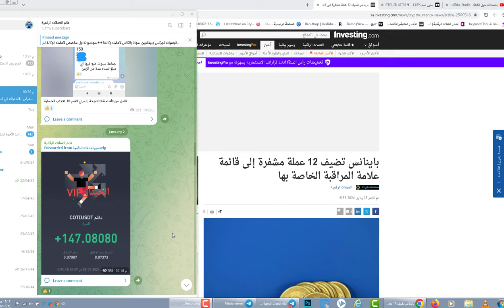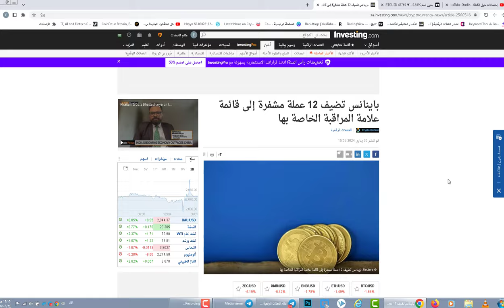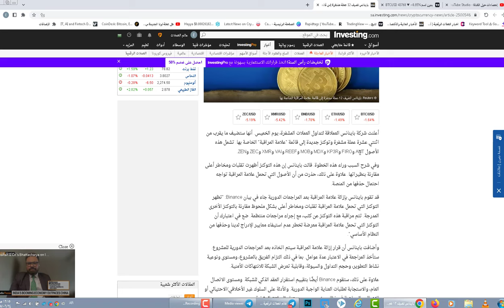عملات عليك الحذر منها تحت المراقبة ANT وFIRO وKP3R وMDX وMOB وREEF وVAI وXMR وZEC وZEN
650$هدية كحسومات على رسوم التعامل بهي المنصة

الاستثمار في العملات الرقمية , عملات رقمية , بيتكوين , تداول في العملات الرقمية ,
عملاتي الرقمية لعام 2024
عملات رقمية للاستثمار عام 2024
أفضل العملات الرقمية عام 2024